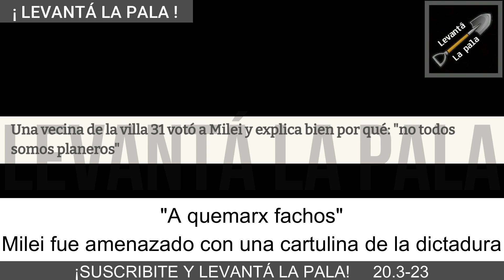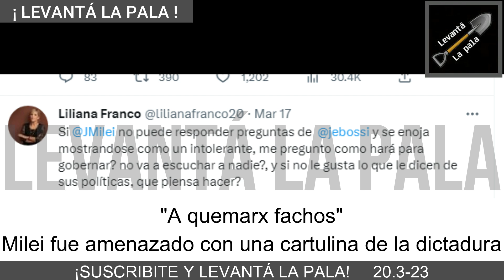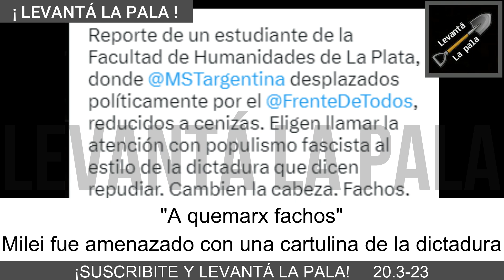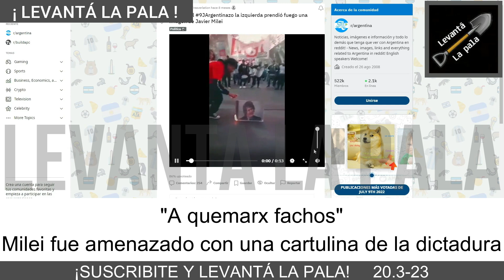Zurdos amenazaron con incendiar vivo a Milei "A queMarx fachos"